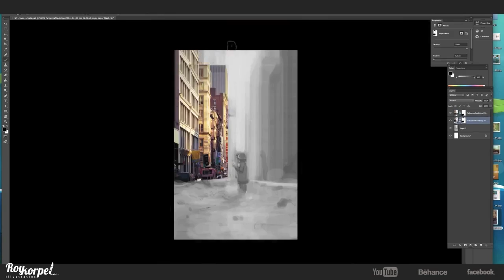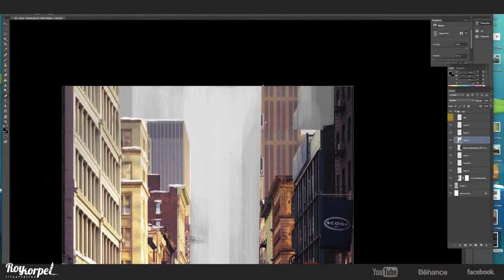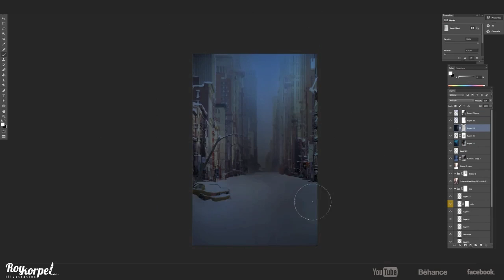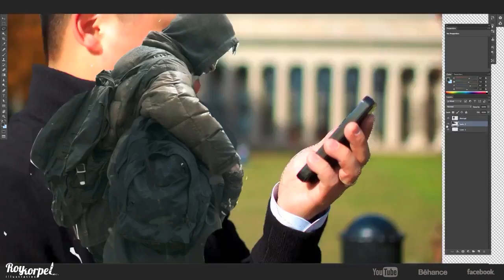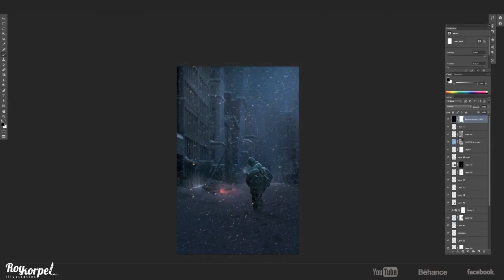Killer Snow Storm Strikes New York | Speedart | By Roy Korpel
Roy really is on another level, he is a master of many areas within design as a whole and it shows. Fantastic from him. Be sure to check him out below!

Be sure to check out this brand new , home to an application that is being developed to help people share their designs in a social way!